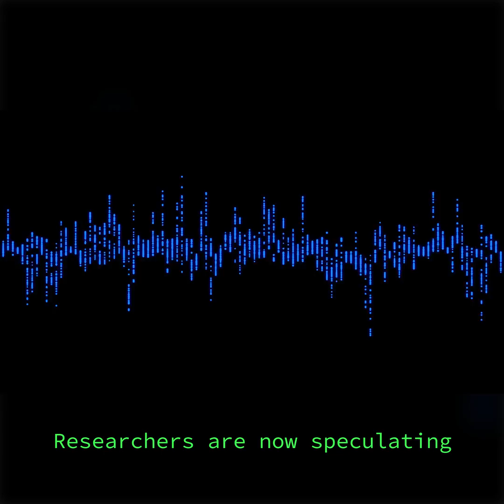Did JWST FIND LIFE!?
In this exciting YouTube video, we will explore the recent discovery by the James Webb Space Telescope (JWST) of potential signs of life on a distant exoplanet. We'll discuss the significance of this discovery, and what it means for the search for extraterrestrial life. We'll also delve into the implications of this discovery for our understanding of the universe and our place within it. Could this be a turning point in the search for life beyond Earth? Join us as we discuss the possibilities and challenges of this groundbreaking discovery.

dqfyIRzP: